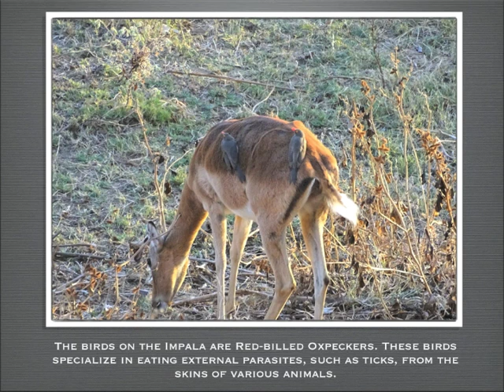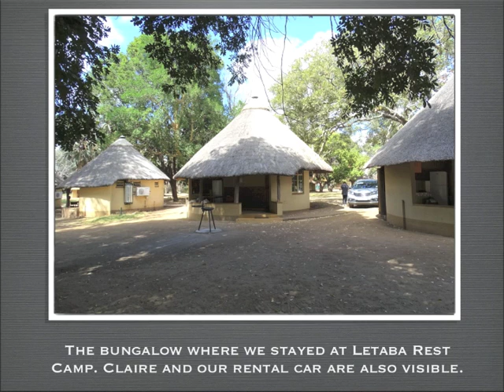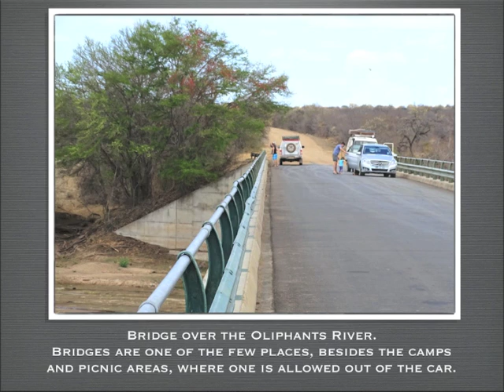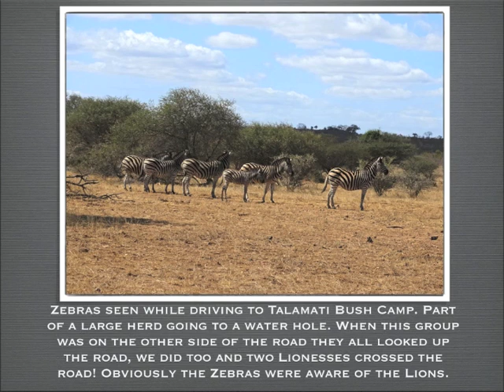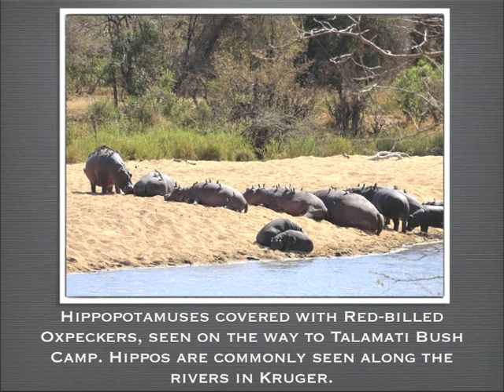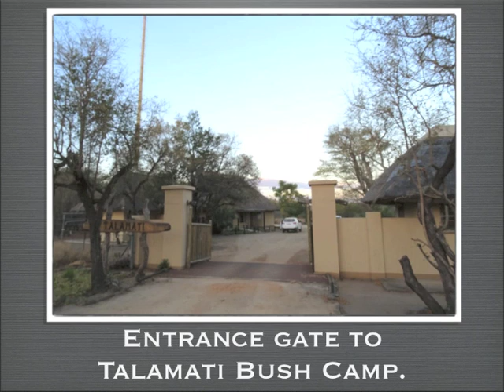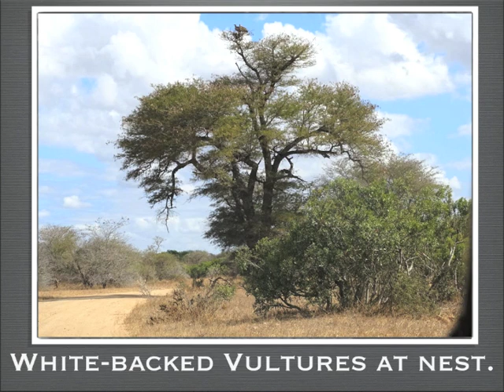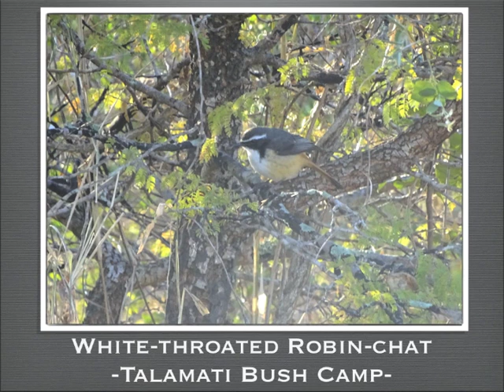A visit to Kruger National Park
Slide show with narration of our visit to Kruger National Park in the Republic of South Africa in September of 2014.